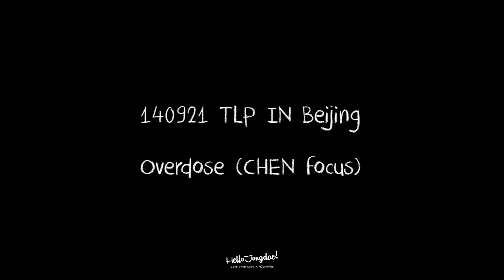140921 EXO TLP in Beijing - Overdose (CHEN focus)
// Pleae watch at 1080P //
// Please repost with full credit //

// Hello Jongdae! LOVE CHEN LOVE KIMJONGDAE //